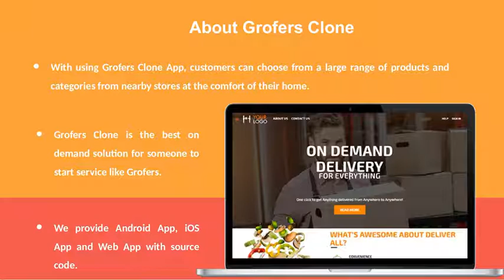Develop Grocery delivery service app like Grofers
Start your own business with the grocery delivery app. Check how the Grofers clone app works and know the features.